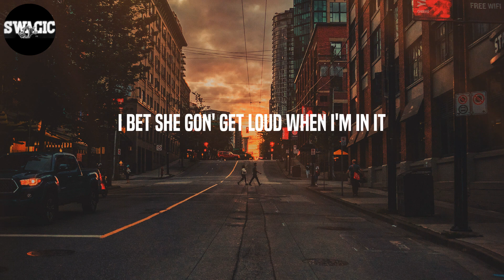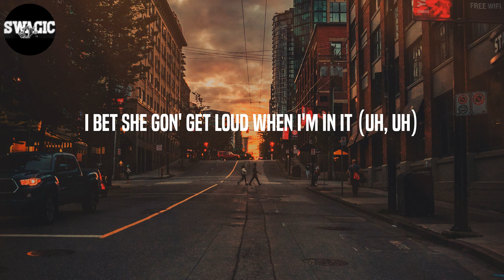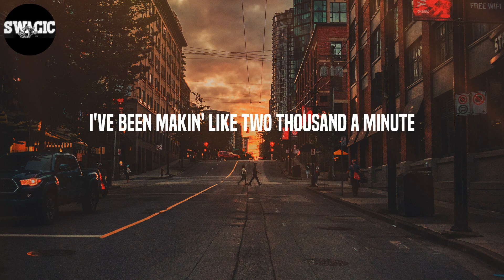POLO G - RAPSTAR (Lyrics)